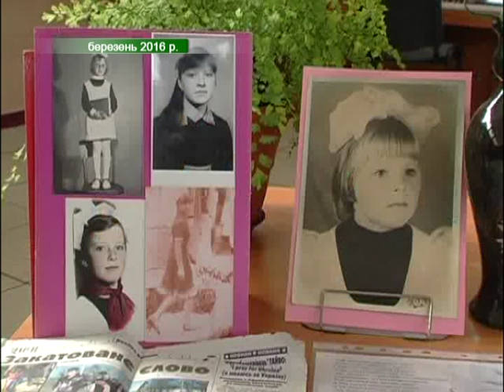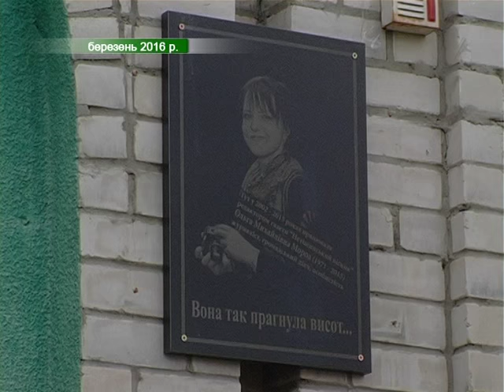Як розслідують вбивство Ольги Мороз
Резонанс на всю країну, численні експертизи, кілька версій злочину. У день журналіста знову говоримо про Ольгу Мороз – редактора газети «Нетішинський вісник», котру 15 березня 2015 року знайшли у власній квартирі з ознаками насильницької смерті. Відтоді правоохоронці неодноразово запевняли: слідство триває, злочин буде розкрито. Минуло більше року, і ми згадуємо знову резонансне вбивство нетішинської журналістки – перше, в нашій області.